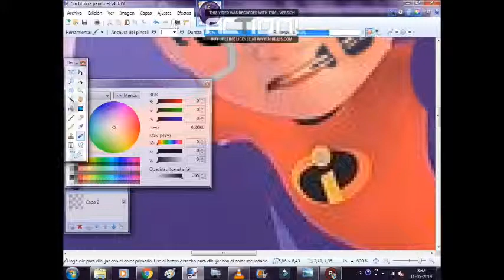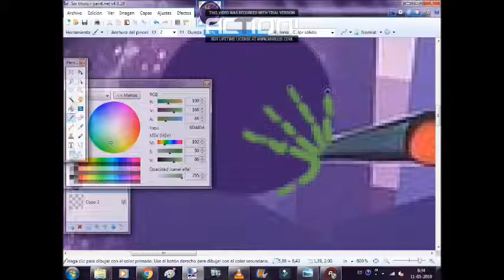como se hizo mi bendy a handmade violet parr abandonado